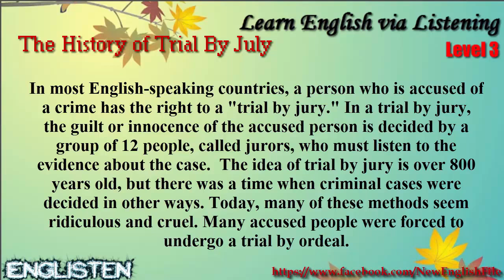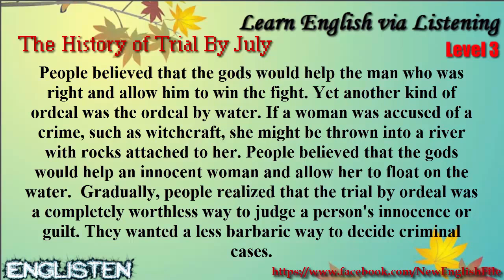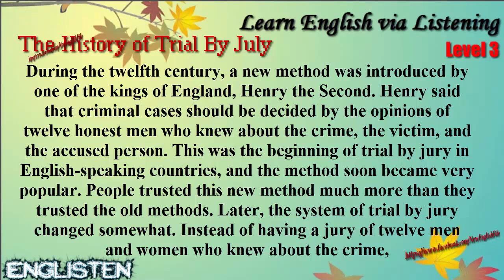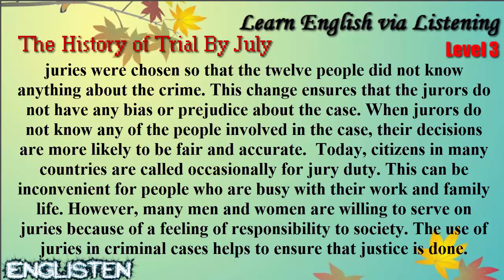Learn English via Listening Level 3 Unit 14 The History of Trial By July